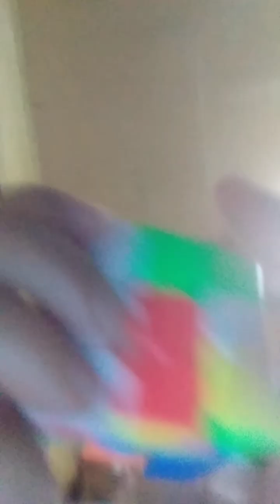natapus na ang oras diko nabuo ang rubrix cubes